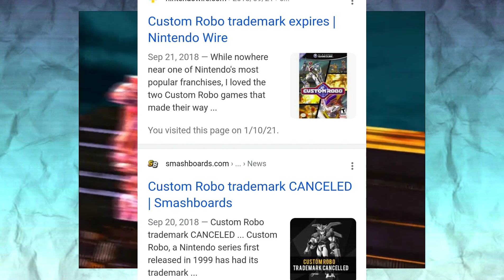When is a Nintendo Series DEAD?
Also, it's totally messed up how Nintendo threatened to pull the plug on the Chibi-robo series if their horribly designed spin-off didn't sell well...